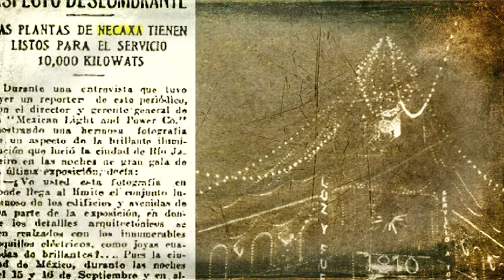Bertha Hernández - Historia en Vivo (Don Porfirio y la Felicidad)